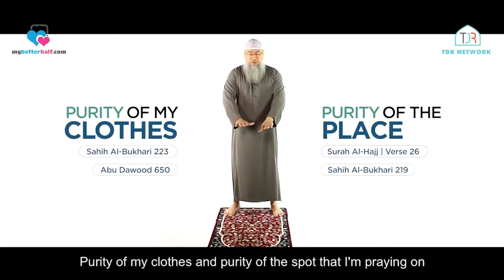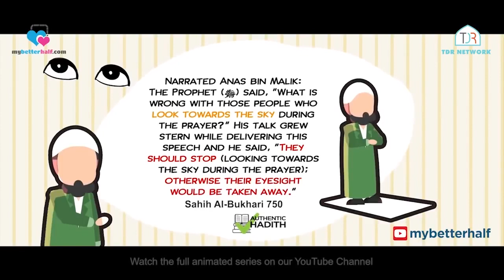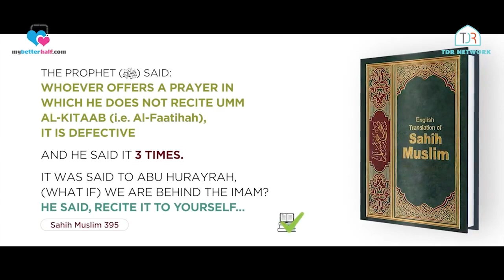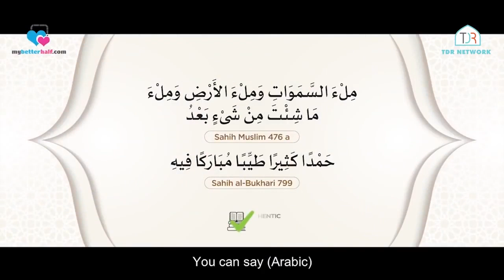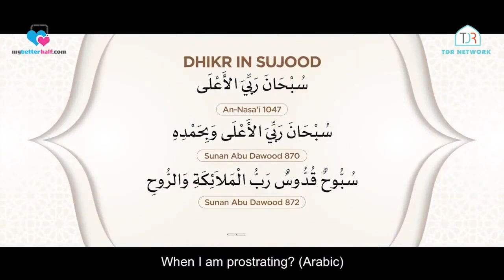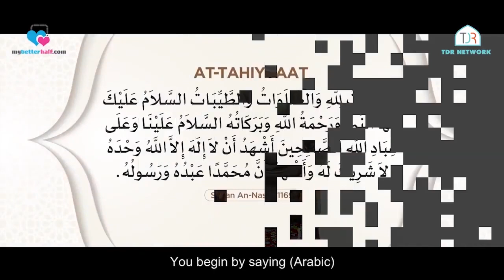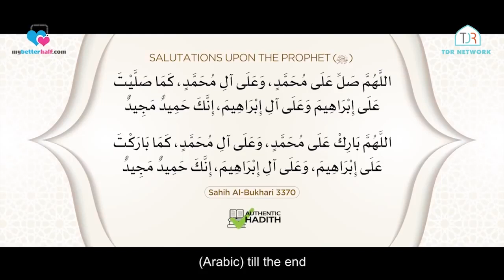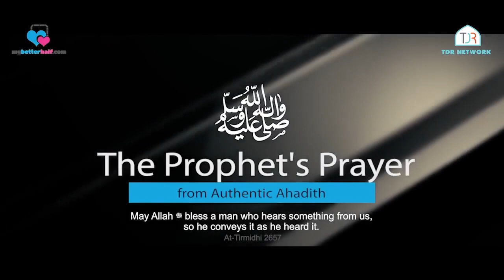EASY GUIDE TO PRAY SALAH LIKE MUHAMMAD (ﷺ) - QURAN/HADITH REFERENCES & DEMONSTRATION INCLUDED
Speaker: Sheikh Assim Al Hakeem